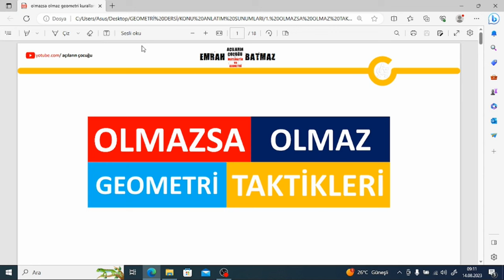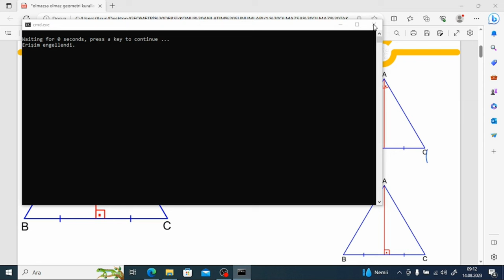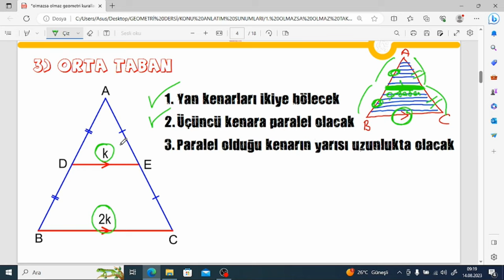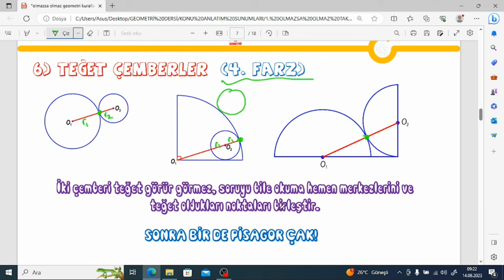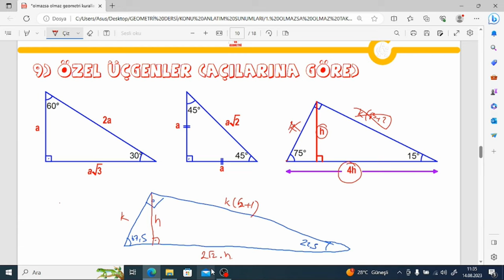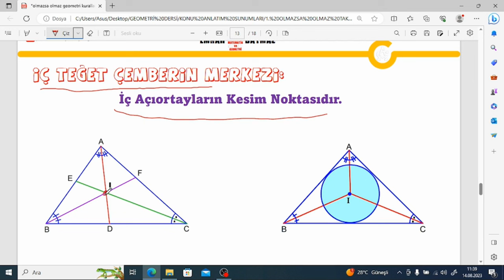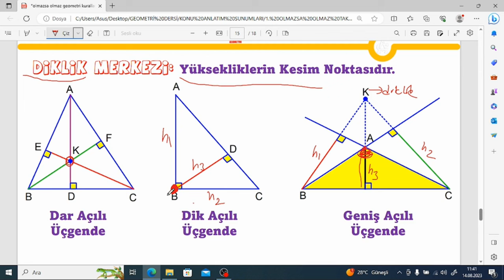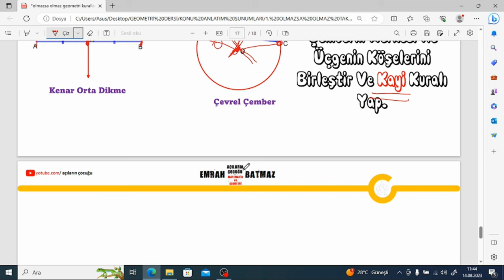OLMAZSA OLMAZ GEOMETRİ KURALLARI | artık herkes geometri yapabilecek | #2024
geometri artık sorun olmaktan çıkıyor...
geometri,
kayi kuralı,
muhteşem üçlü,
orta taban,
üçgende merkezler,
dik yamuk,